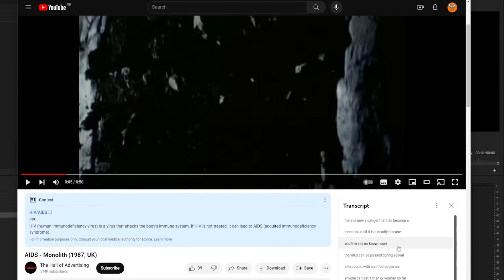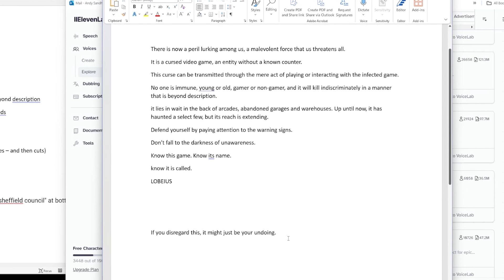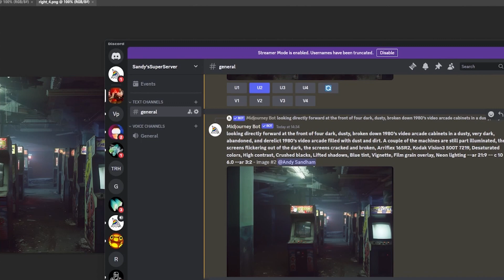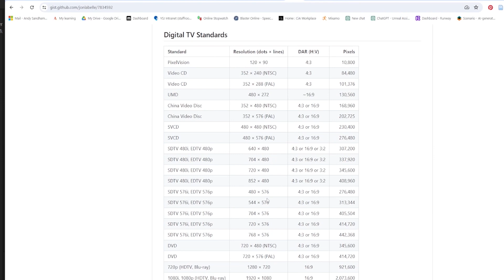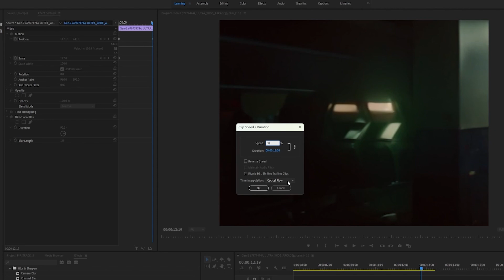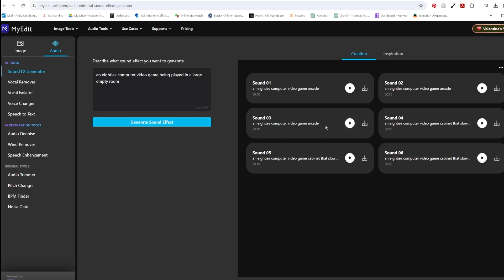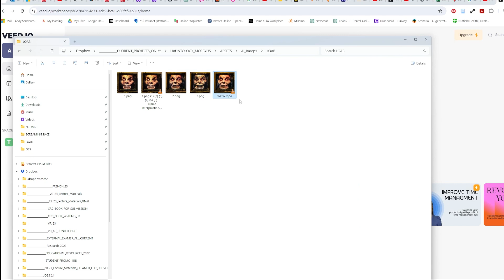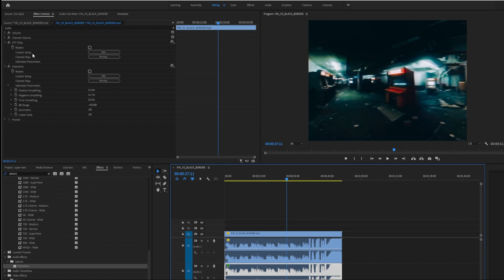Quick AI GENERATED Retro style HorrorTrailer - AI Image to Video Animation!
A comprehensive overview across a variety of free AI tools to create a 80's style public information film.